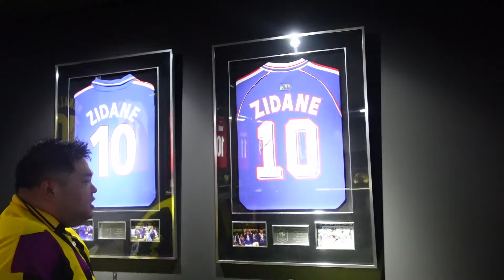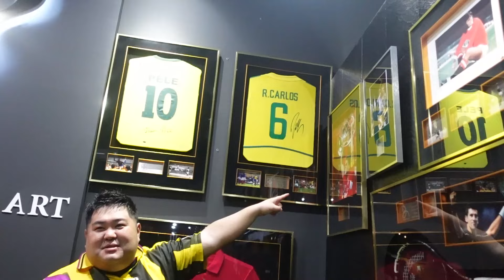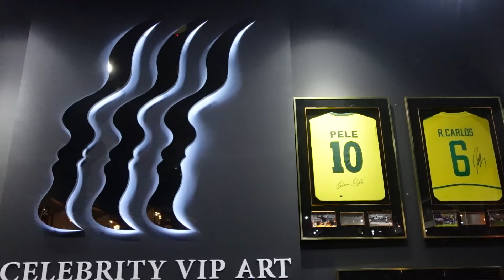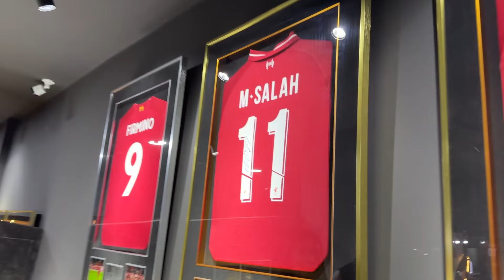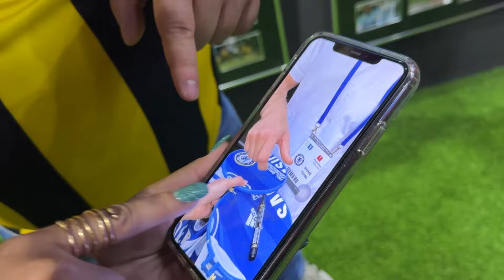KE GALERY BAJU JERSEY LEGEND‼KENTA SHOCK HARGANYA MAHAL SEMUA‼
Hari ini aku mah ke salah satu tempat yang koleksi banyak jersey. Bukan sembarang jersey, jersey disini semuanya ada tanda tangan pemainnya. Daaann ternyata harganya mahal semuaaa!! Aku sampe ditantang buat nebak jersey mana yang paling mahal! Waduhh kira-kira ada jersey siapa aja yaaa?? Hihi kalian pasti penasaran kan?? Langsung aja deh yuk kita nonton tayanganya sampai habis, dan jangan skip iklannya yaa❤